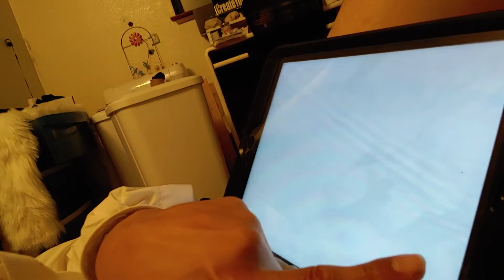We Need To Create New Formulas For Everyone To Follow - Growth - Love - Respect